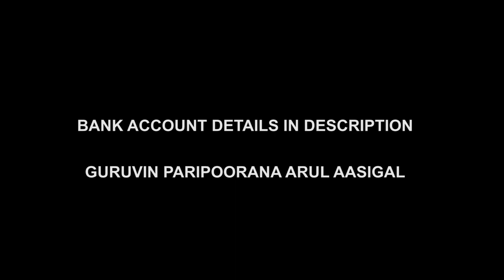Don't See Attitude Status & Say I DON'T KNOW | Boy or Girl Experience & Knowledge Learning in Tamil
For daily Annadhanam & Other Charity Activity Contributions:

NAME : PARAMPORUL FOUNDATION
AC NO : 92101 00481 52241
IFSC: UTIB0000210
SAVINGS TRUST AC
AXIS BANK

Boy or Girl shouldn't see attitude status especially when they are in the path of finding the Truth. Experience will do wonders. So we should be ready to impress the energies. You no need to be an attitude boy other than Positive vibration! A good attitude will get more knowledge. That is called good learning & understanding. Respect everyone to make the miracles. When you realize & recognize this power, then you will become GOD!